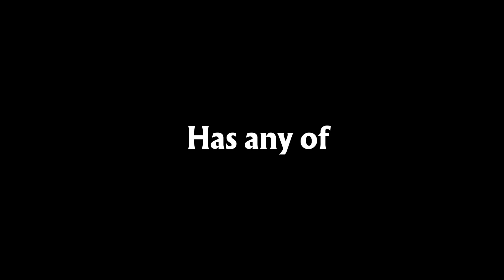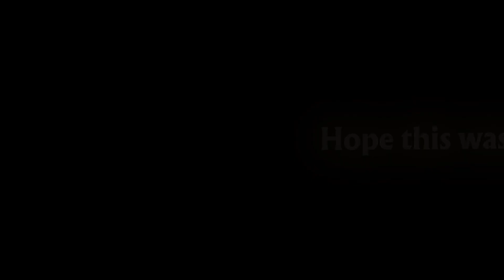A BFDIA and Bloxburg Connection?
0:00 introduction
0:17 Music reference
0:33 BFDIA 6 "Well Rested"
1:00 Outro